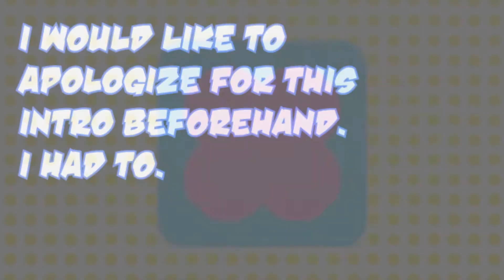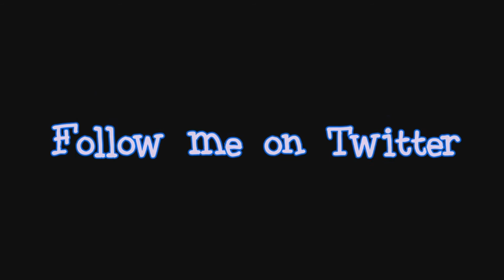The Best Smash 4 Player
Truly a miracle to be witnessed.
Dodge-rolling, back-slashing perfection.

If you enjoyed the video, feel free to leave a like and Subscribe~ Additionally, follow me on these social media sites if you want to get in contact with me, or find out about any updates/crazy shenanigans that I've been up to :